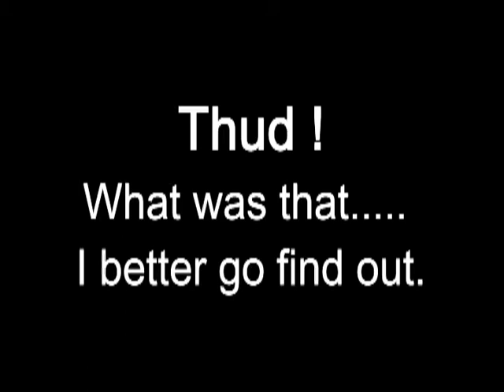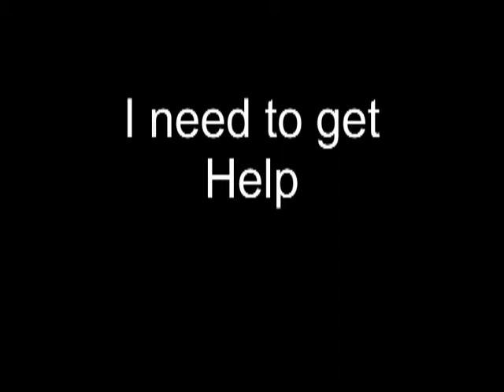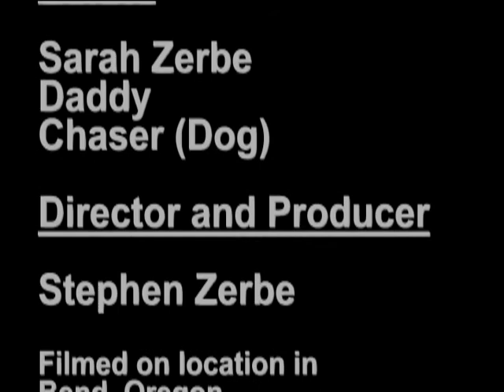The Rescue, staring Chaser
This was a movie I made in 5th grade. Staring my sister Sarah, Dad and of course Chaser, my dog.   Chaser passed away 03.23.10    He was a great dog.